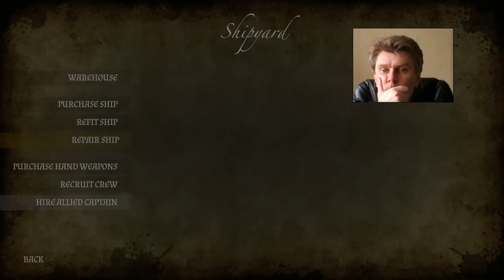Man O War Corsair Warhammer Naval Battles 2017 07 16 13 42 20 831